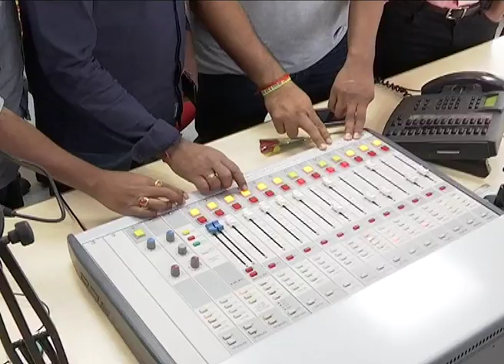Chuttalabbayi Movie Song Launch at Radio Mirchi video